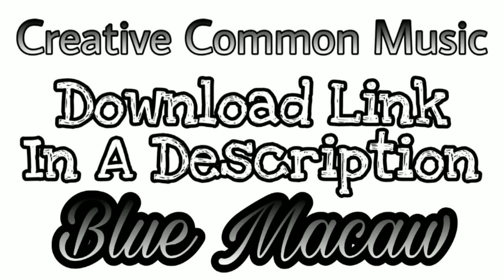Creative Common Music Blue Macaw _ No Copyright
Please understand that you may only mark your uploaded video with a Creative Commons license if it consists entirely of content that can be licensed by you under the CC BY license. Some examples of such licensable content are: